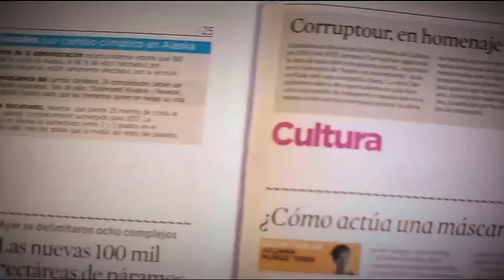Raíces: Cultura Silletera [Parihueliando con vos] Telemedellín